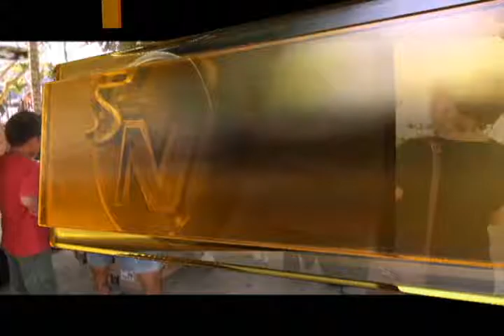Pequeños reciben útiles escolares tras campaña del Comité de la Persona Joven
La entrega se comenzó el pasado fin de semana en el parque de San Isidro de El General, donde citaron a unos 70 beneficiados, quienes se mostraron agradecidos.